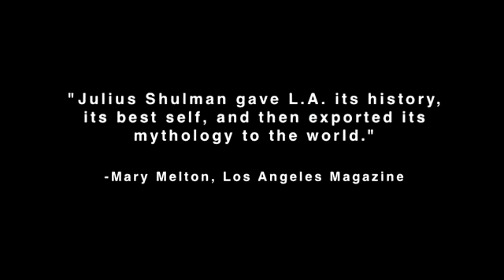Visual Acoustics The Modernism of Julius Shulman